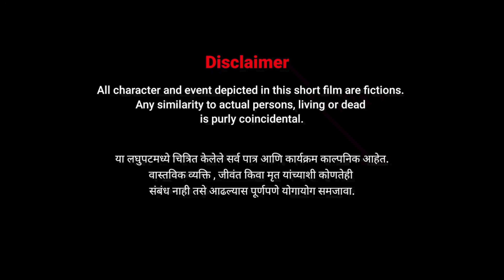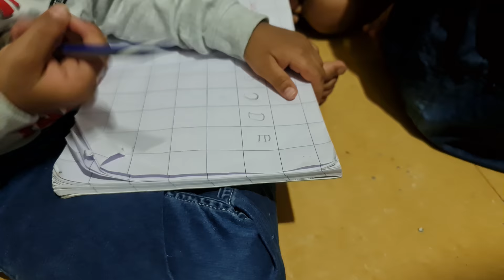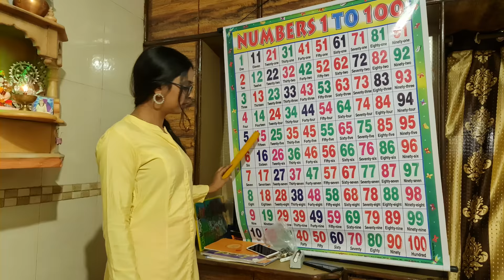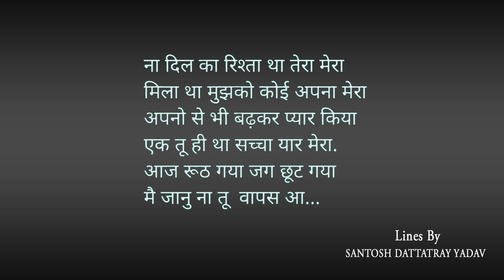Pandu | पांडू ( गरीबी एक समस्या ) |Award Winning Short Film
Director & Writer- Divyang Yashwant Sawai.
Producer - Ruchita Ganesh Jagtap
DOP & Editor- Tanmay Omprakash Meher.
Cast- Janmesh Chandrakant Tandel
Harshad Dinesh Tandel
Sahil Kishor Dhanu
Sachin Vishwas Dhanur
Vaibhav Deepak Palkar
Dhiraj Chandarkant Tandel
Ruchita Ganesh Jagtap
Sakshi Ramesh Pagdhare
Makeup Artist - Gauri Krishnaji Vaidya
Gauri24 Makeup Artist.

EEE Story's

पांडू ( गरीबी एक समस्या )
हिंदी शार्ट फ़िल्म